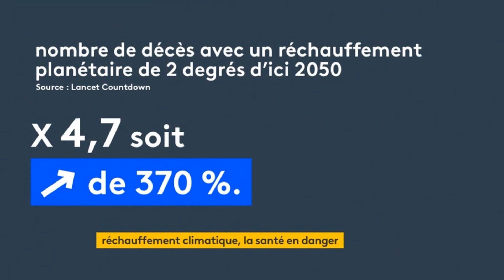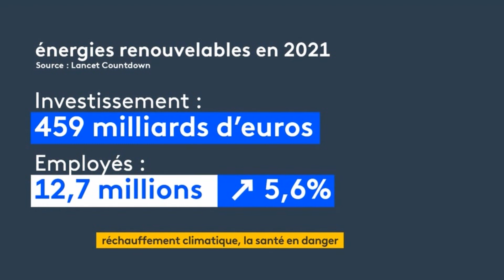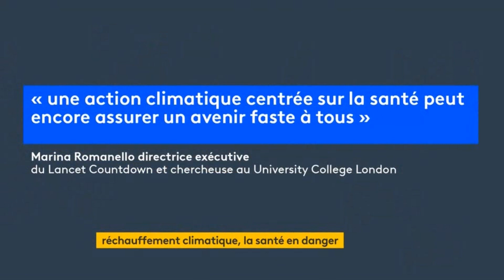Marie Mamgioglou - Mercredi 15 Novembre 2023